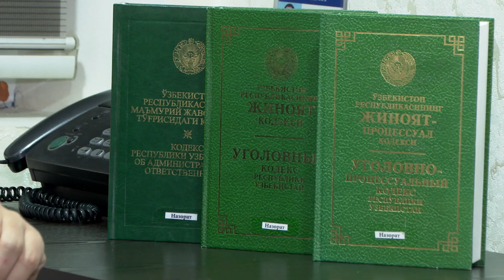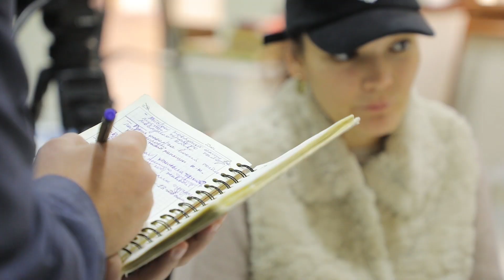"Navbatchilik qismi" yangi soni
— Chilonzorda kuchli ta'sir qiluvchi dori vositalarini tarqalishi oldi olindi
— "Zakladchiklar" qo‘lga olindi
— Avtomobilingizni ochiq va qarovsiz qoldirmang!
— Toshkent shahar IIBB boshlig‘ining sayyor qabuli o‘tkazildi